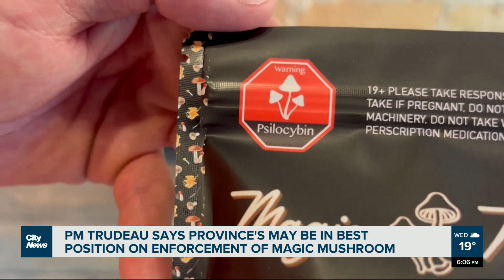PM says provinces may be best suited to determine path on Psilocybin after Winnipeg mushroom store r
Just days after Winnipeg’s first magic mushroom dispensary was raided by police, Prime Minister Justin Trudeau says different provinces are taking different approaches on the drug. @_MorganModjeski reports.